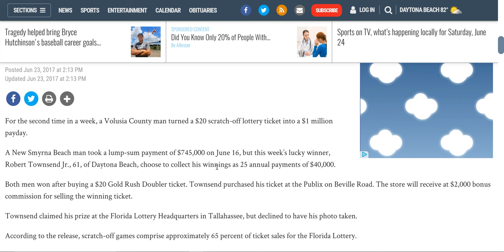2 Floridians hit $1 million on the same ticket this week!!!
For the second time in a week, a Volusia County man turned a $20 scratch-off lottery ticket into a $1 million payday.

A New Smyrna Beach man took a lump-sum payment of $745,000 on June 16, but this week’s lucky winner, Robert Townsend Jr., 61, of Daytona Beach, choose to collect his winnings as 25 annual payments of $40,000.

Both men won after buying a $20 Gold Rush Doubler ticket. Townsend purchased his ticket at the Publix on Beville Road. The store will receive at $2,000 bonus commission for selling the winning ticket.

Townsend claimed his prize at the Florida Lottery Headquarters in Tallahassee, but declined to have his photo taken.

According to the release, scratch-off games comprise approximately 65 percent of ticket sales for the Florida Lottery.